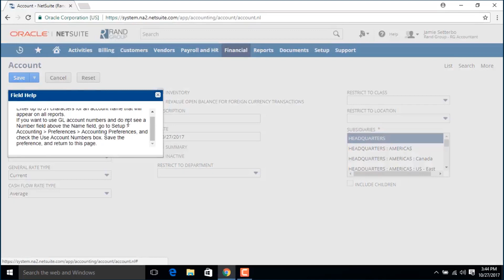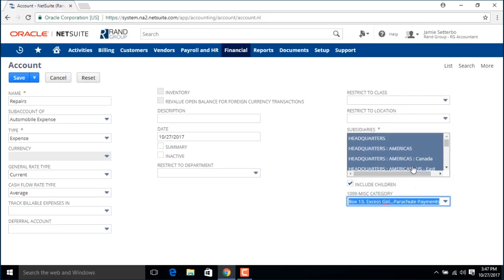How to Create a General Ledger Account in NetSuite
The general ledger summarizes a company’s financial position. It’s the single, agreed-upon record of data for accounting teams tasked with ensuring the books balance, providing status updates on the company’s cash position, recording the information needed for financial statements and kicking off audit trails.

Learn how to create a general ledger account in NetSuite ERP in this video.